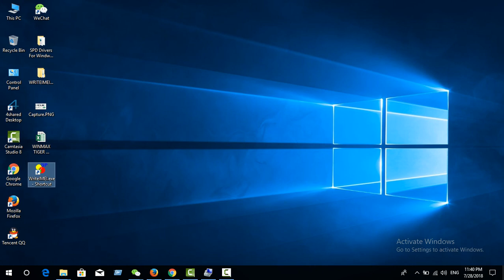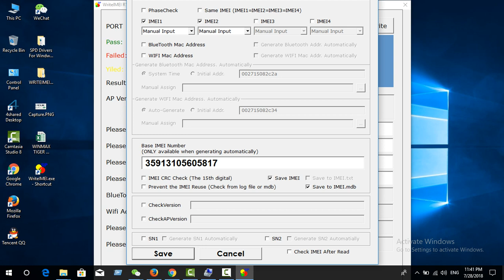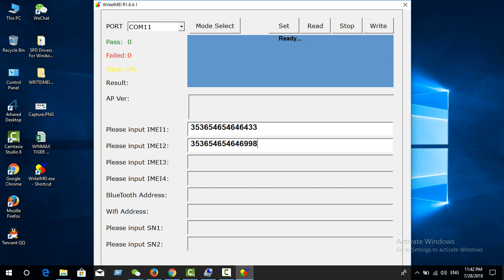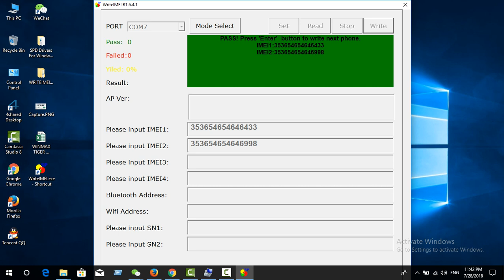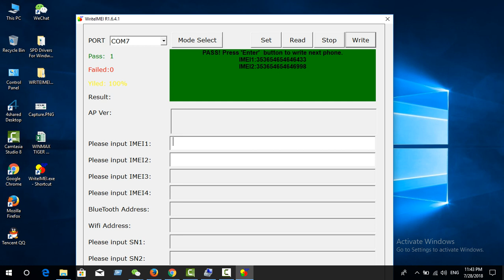How to Spreadtrum Normal Mode IMEI Number Repair by SP Writer Tool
in this video All  Spreadtrum Normal Mode IMEI   null or invalid IMEI or 0000 IMEI repair can be done by free tool here is live demo to repair all china mobile with spd chipset imei number.

JIBO PODDER
2. Stay active on my channel.

Tip...